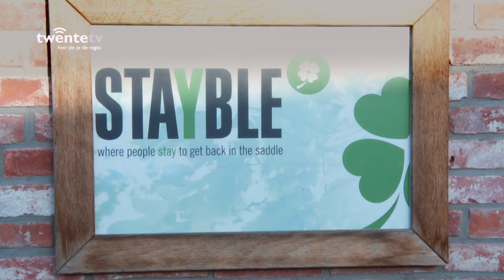Nestkastjes tegen de eikenprocessierups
In Mander worden nestkastjes gemaakt. Deze kunnen helpen bij de bestrijding van de eikenprocessierups.